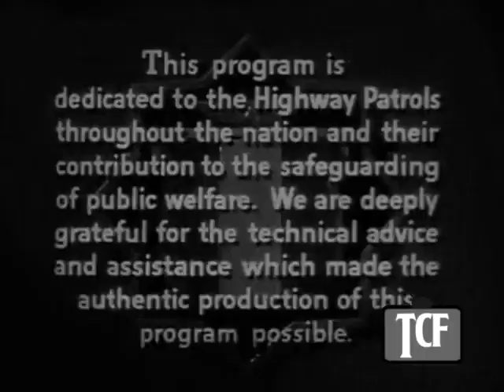Highway Patrol 41 in Explosives